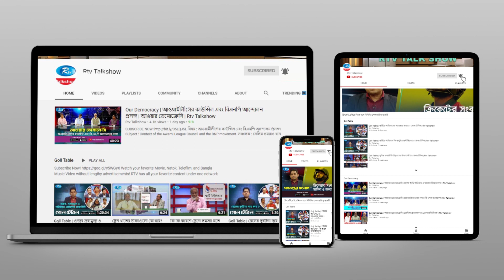কেন অখ্যাত ছবি ভারতে পাঠানো হয়? Rtv Talkshow Clips